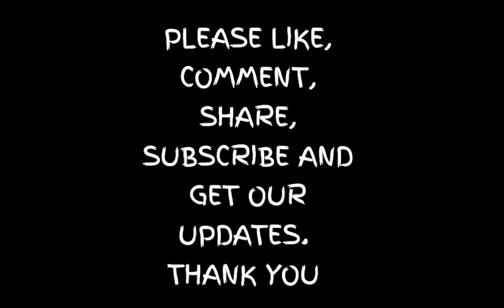Bernie Sanders Will Introduce 'Medicare for All' Bill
Sanders says he will introduce 'Medicare for all' bill.

Senator Bernie Sanders is planning to introduce a single-payer healthcare bill in Congress.

The Vermont senator said during a town hall Saturday he plans to introduce a "Medicare for all" bill "Within a couple of weeks," Vermont Public Radio reported.